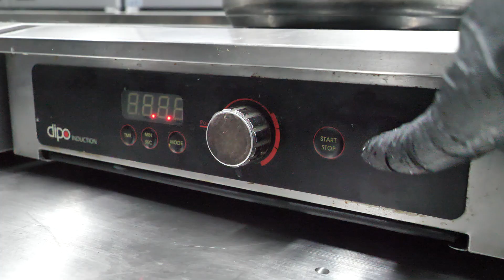범상치 않은 메뉴가 있다? 20가지가 넘는 비법 토마토소스가 들어간 돼지고기튀김과 토마토라면 /Fried Pork and Tomato Ramen -Korean Street Food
ℹ️ Information

🚩 상호 (Business name) : 팝핀돼지

💲 가격(Price) : 오리지널: KRW 19,000/ USD 15.77
                           어니언크림: KRW 19,000/ USD 15.77
                           파채간장: KRW 21,000/ USD 17.43
                           황비홍고추: KRW 21,000/ USD 17.43
                           토마토 라면: KRW 6,900/ USD 5.73

🌏 위치 (Location) : 서울 영등포구 문래동3가 82-15 1층

🎥 무료 촬영 요청 및 제보

Thank you for clicking the video. Have a comfortable and enjoyable viewing.